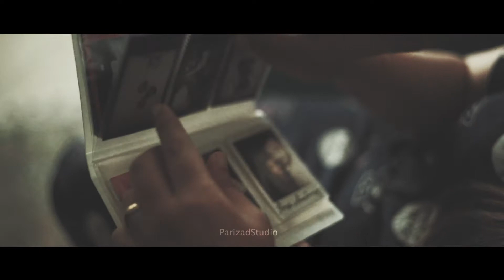استودیو سعیدروستایی آتلیه عروسی داماد استودیو عکاسی و فیلمبرداری آموزش فتوشاپ